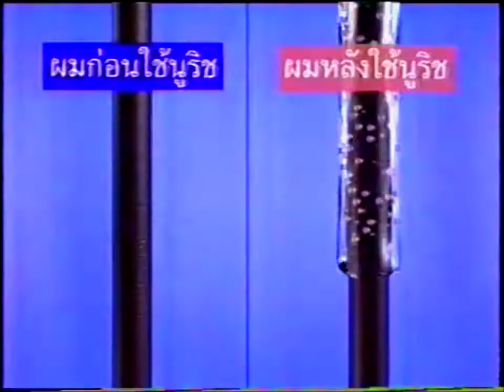Palmolive Nouriche 15s - Thailand, 1994